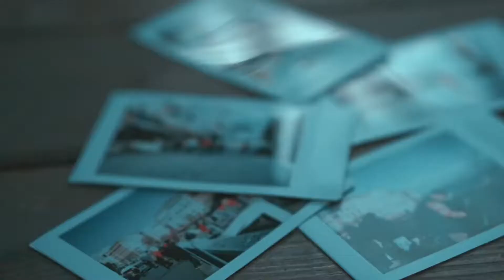Fall In Love- IA Rocky Official Video Cover